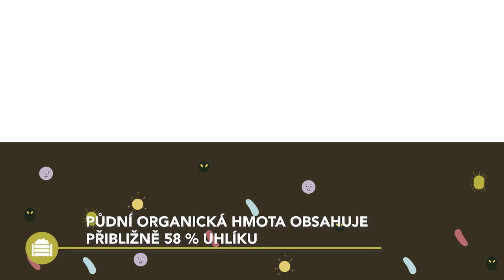Organická hmota v půdě - praktické informace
Toto video Best4Soil představuje úvod do tématu půdní organické hmoty, jejich výhod a způsobů, jak chránit a zvyšovat půdní organickou hmotu ve vašich polích. Na konci videa najdete další informace související s těmito tématy.